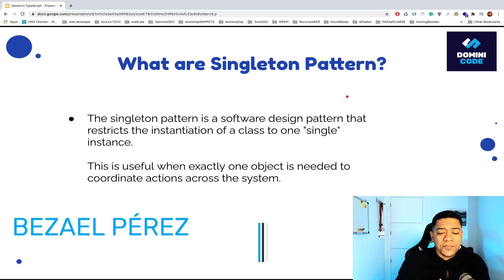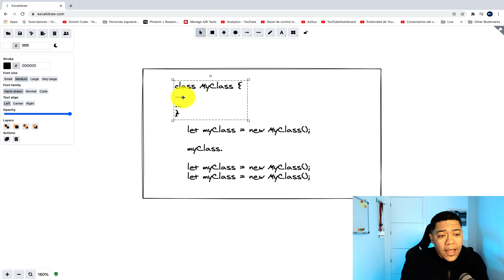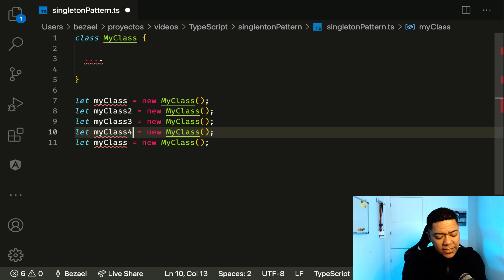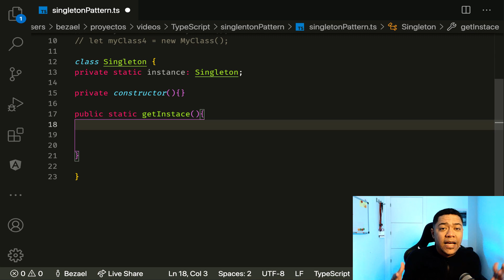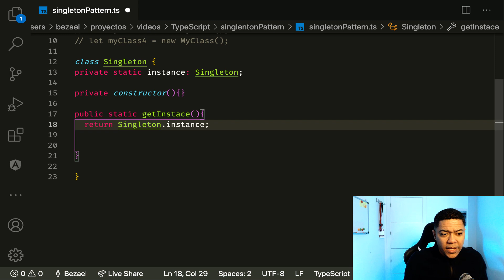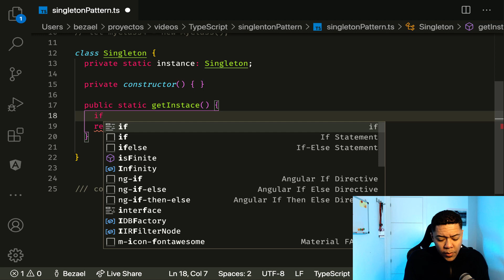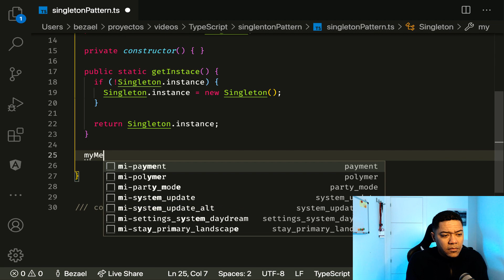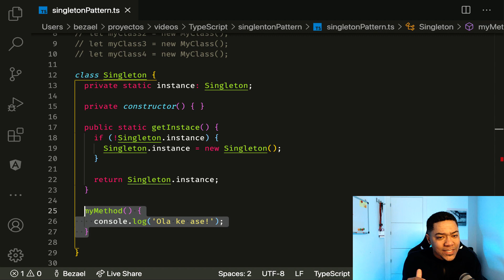Como usar el patrón de diseño singleton en TypeScript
Se parte de la comunidad dominicode!

Patrón Singleton con TypeScript
El patrón singleton es una forma de estructurar código y garantiza que nunca haya
más de una instancia de una clase.

En caso de que aún no fuera obvio, estos patrones están pensados para el paradigma de programación orientada a objetos.

¿Quieres acceso exclusivo a nuestro contenido?